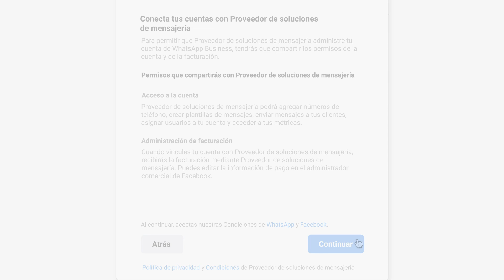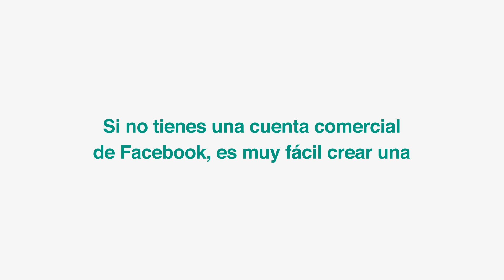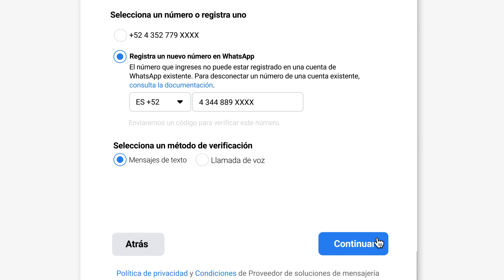Cómo registrarse para usar la API de WhatsApp Business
Descubre cómo registrar tu empresa, en tan solo unos minutos, para usar la API de WhatsApp Business a través de un proveedor de soluciones empresariales.